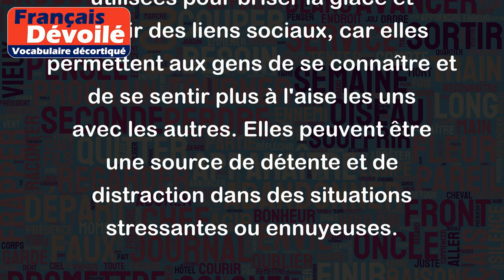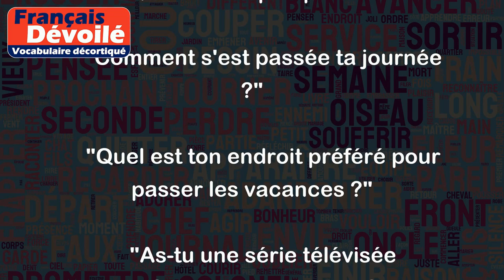Conversations légères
Les conversations légères sont des échanges informels et décontractés qui portent sur des sujets simples et faciles à aborder. Ces conversations peuvent avoir lieu entre amis, collègues, voisins ou même entre des inconnus. Les sujets de conversations légères peuvent être très variés, tels que la météo, les passe-temps, la nourriture, les voyages, les événements récents, les films ou les séries télévisées, etc.
Les conversations légères sont souvent utilisées pour briser la glace et établir des liens sociaux, car elles permettent aux gens de se connaître et de se sentir plus à l'aise les uns avec les autres. Elles peuvent être une source de détente et de distraction dans des situations stressantes ou ennuyeuses.
Cependant, il est important de noter que les conversations légères peuvent également devenir ennuyeuses ou redondantes si elles sont répétées à plusieurs reprises sans être élevées à un niveau supérieur de complexité et d'intérêt.
Exemple de conversations légères :
    "Qu'as-tu fait ce week-end ?"
    "As-tu vu le dernier film sorti ?"
    "Quel est ton plat préféré ?"
    "Comment s'est passée ta journée ?"
    "Quel est ton endroit préféré pour passer les vacances ?"
    "As-tu une série télévisée préférée en ce moment ?"